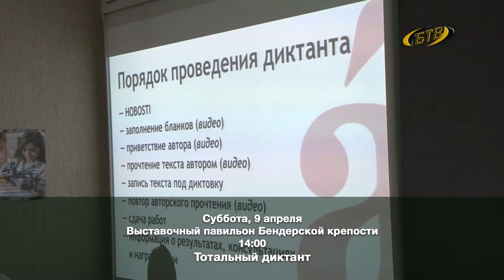Выходные – с пользой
Проверить здоровье и проконсультироваться со специалистом, написать диктант или сходить на концерт. Впереди выходные. Расскажем, как провести их с пользой.